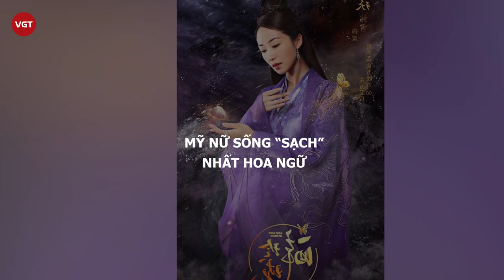Hàn Tuyết - Mỹ nhân "băng thanh ngọc khiết", xuất thân hiển hách khiến cả Hoa ngữ nể sợ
Nếu làng giải trí Hong Kong có Hướng Tả - con trai ông trùm Hướng Hoa Cường là thế lực không ai dám đụng tới thì Đại Lục cũng có Hàn Tuyết - sao nữ có gia thế khủng khiến ai ai cũng nể sợ.

Hàn Tuyết sinh năm 1983, là nữ diễn viên tốt nghiệp Khoa Diễn xuất từ Học viện Sân khấu Thượng Hải. Cô được mệnh danh là một trong "Kinh Thành Tứ Mỹ", danh hiệu mà truyền thông dùng để gọi 4 người đẹp có gia thế khủng của làng giải trí Hoa ngữ gồm Cảnh Điềm, Hàn Tuyết, Bạch Băng và Cam Vy.